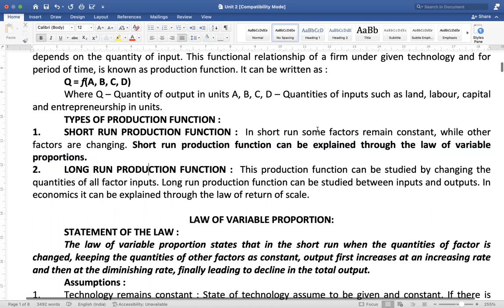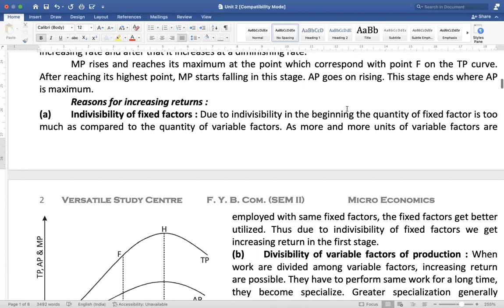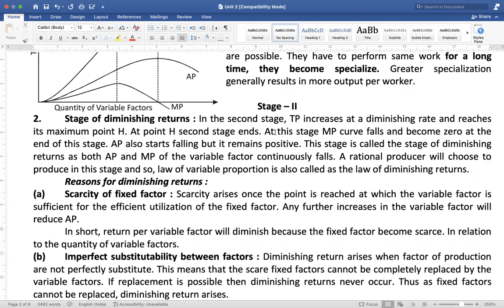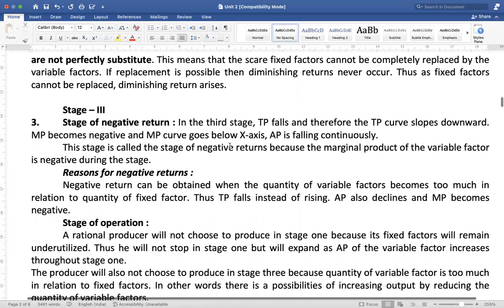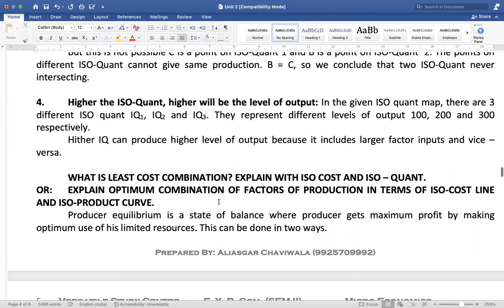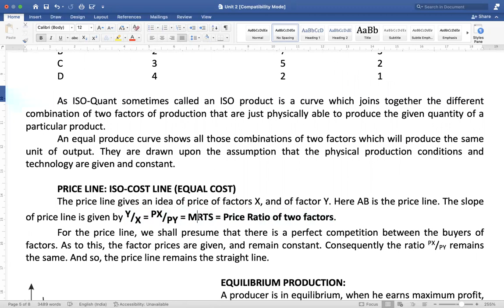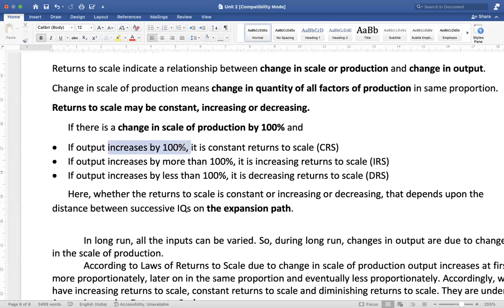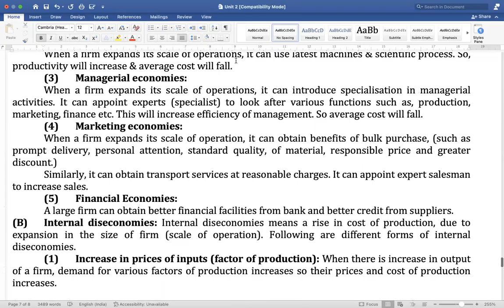SUMMARY ME Unit 2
For MCQS